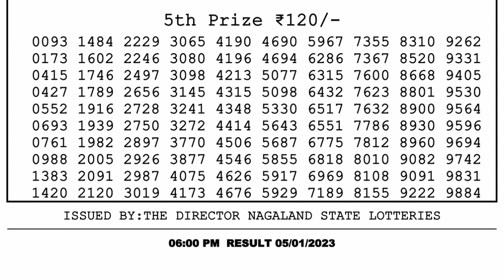Nagaland Lottery Sambad Live 6pm 05.01.23